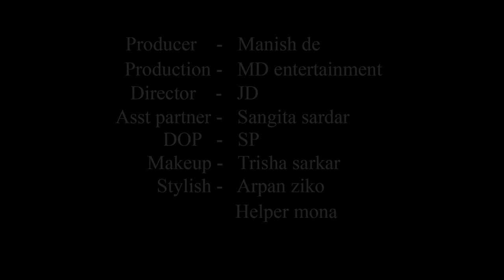High Fashion Swimwear Shoot | Colourful Evening Girl | Trailer | Shilindhra | MD Entertainment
Concept : Colourful Evening Girl

Model : Shilindhra Banerjee

Makeup Artist & Hair Stylist : Trisha Sarkar

Costume : Arpan Ziko Tarafder

Production Company : MD Entertainment